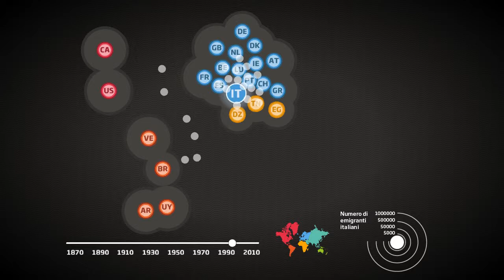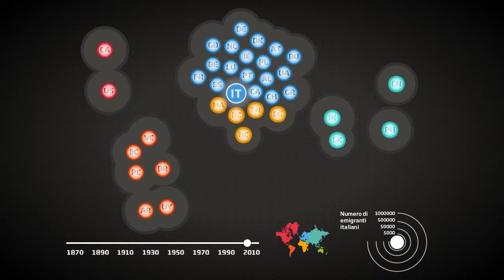L'Italia Dov'è | Blurring the borders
The expansion of Italian influence, driven by the migration of people and ideas, is shown here in the dematerialization of the Italian borders. From the flux of Italian doctors to Brazil in the late 19th century, to the emigration of scientists and thinkers from post-war Europe, the fluid motion of people over the last 150 years reveals the historical trends and continuing relationship of Italian communities with specific countries. By blurring the borders we uncover a country that is growing beyond its boundaries.
(data source: Popolazione residente nei Comuni italiani demo.istat.it / Cittadini italiani residenti all'estero (AIRE) infoaire.interno.it/stat_note.htm)

'Blurring the borders' was one of the visualisations produced as part of 'L'Italia dov'è', a project developed for the Festival della Scienza on the occasion of the 150th anniversary of Italian unity, and exhibited in Genova in October 2011. The goal was to present an initial series of visualisations to prompt a reflection on the boundaries of Italy from multiple perspectives, and by different means and methods. Where do Italians live? What have they contributed to the world's progress? Where are Italy's greatest strengths? What do they say about life at home and abroad?

L'Italia dov'è, a project by Carlo Ratti Associati and Codice. Idee per la cultura, in collaboration with Luca De Biase, for the Festival della Scienza 2011.